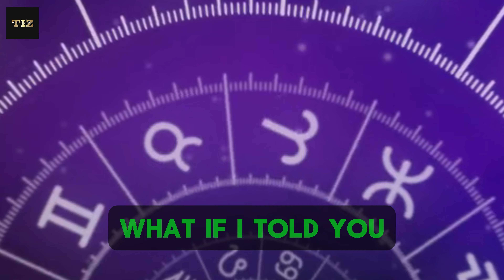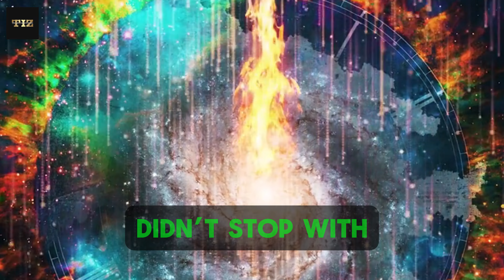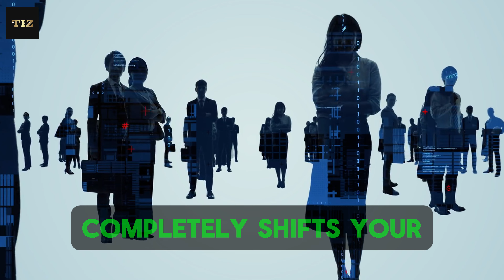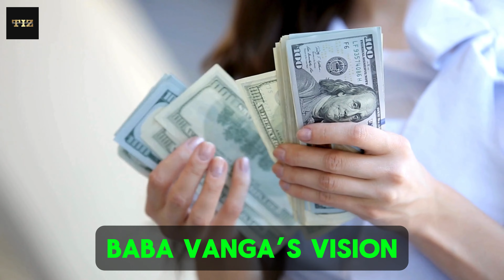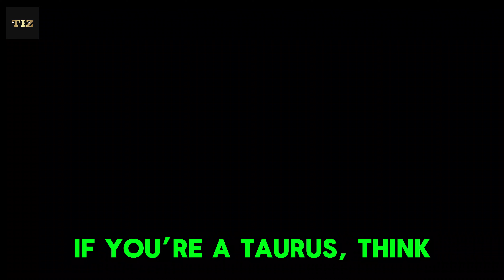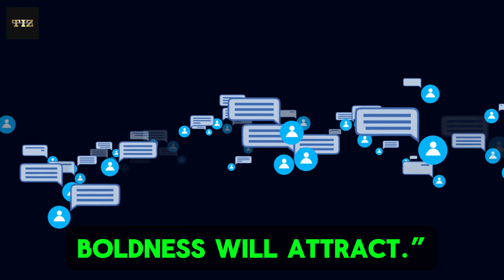Baba Vanga Predicted Only These 7 Zodiac Signs Will Get RICH in the Final 2 Months of 2024! 💸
Are you one of the 7 lucky zodiac signs Baba Vanga predicted will become rich in the final two months of 2024? Discover how this famous mystic foresaw a dramatic financial transformation for these signs and how wealth could come your way through unexpected opportunities like the lottery, surprise windfalls, or business breakthroughs. In this video, we reveal which signs will be favored by the universe as the year closes. Whether it's through a winning lottery ticket, a surprise inheritance, or a smart investment paying off, Baba Vanga's vision could change your financial destiny!

👉 If you're ready to receive the wealth the universe has in store for you, make sure to like, share, and subscribe to The Interconnected Zone for more predictions, spiritual insights, and ways to unlock abundance! 🌟

💬 Write in the comments now: “I am ready for the financial abundance coming my way.” and open yourself to the possibilities of wealth in 2024.